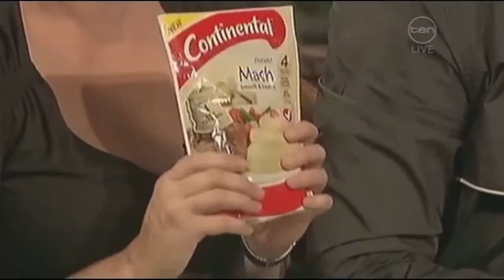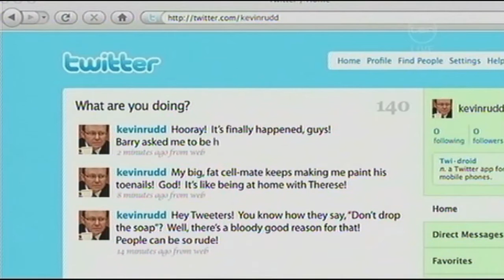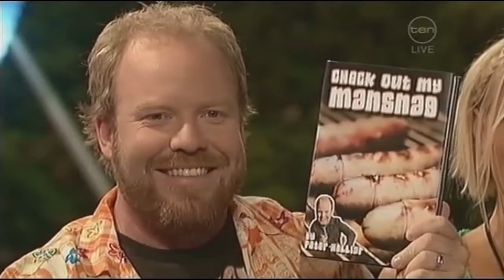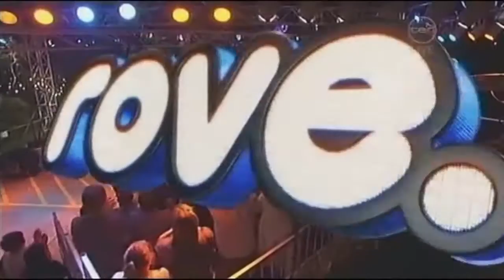Rove Live - 2009 - Final Show